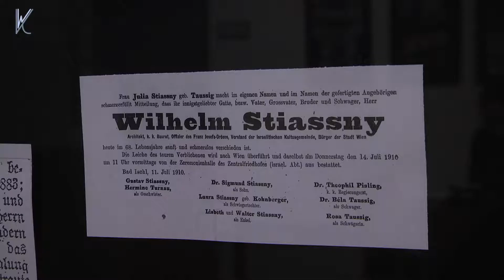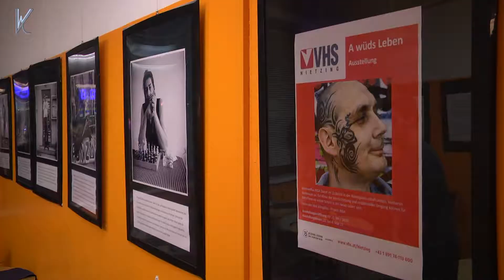Ringstraße, Obdachlosigkeit und ein Blick ins ferne Indien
Am 21. Jänner eröffnete Dir. Dr. Streibel gleich drei  Ausstellungen: Ringstraße, Obdachlosigkeit und ein Blick ins ferne Indien.
Die mit viel Engagement zusammengestellte Ausstellung ist in der VHS in der Hofwiesengasse noch bis zum 4. März zu sehen.
VHS Hietzing:  Hofwiesengasse 48 vom 22. Jänner bis 4 März (Mo-Fr) von 08:00 bis 20:00 zu sehen